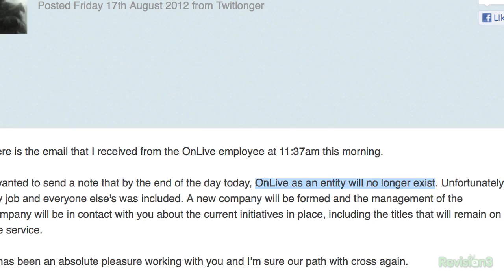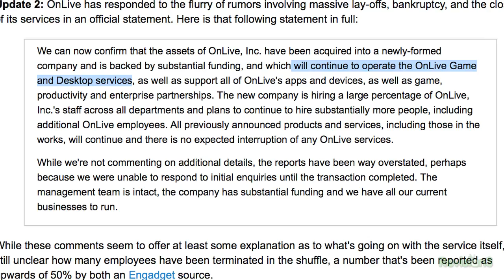Bill Gates Flushes Charity Down Toilet?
This week's geek news: Where NASA's Curiosity rover is headed on Mars, OnLive is in real trouble, and the Bill Gates Foundation offers big money for the most innovative toilet. Add Me Fight for the users in our Discord